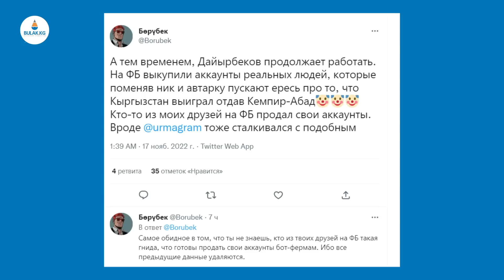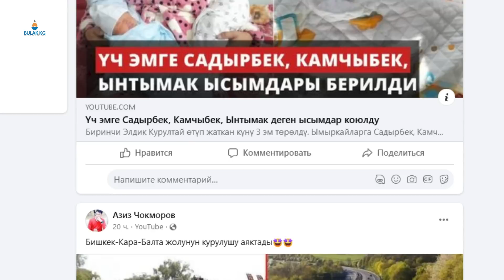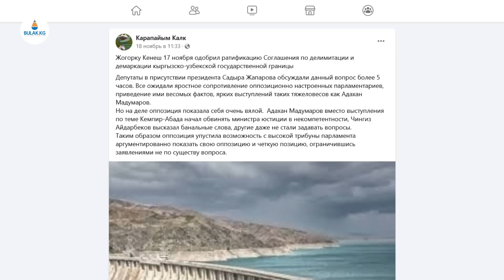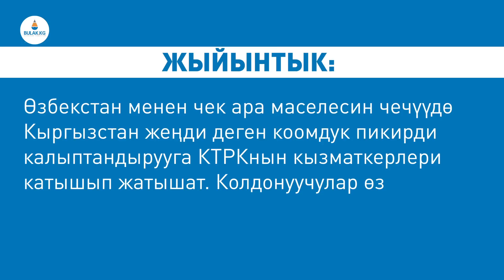BULAK KG: Соцтармакта КЕМПИР-АБАДдын берилишине ким жан тартып жатат? Спойлер: КТРК журналисттери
📌 Фактчек: Соцтармакта Кемпир-Абаддын берилишине ким жан тартып жатат? Спойлер: КТРК журналисттери.
✅ Bulak.kg ушул өңдүү постторду чогултуп, анализдеп, “ийгиликтүү келишим” деген пикирди таратууга Кыргызстандын Коомдук телерадиоберүү корпорациясынын (КТРК) кызматкерлери катышып жатканын аныктады.